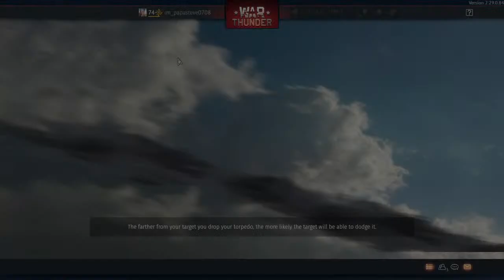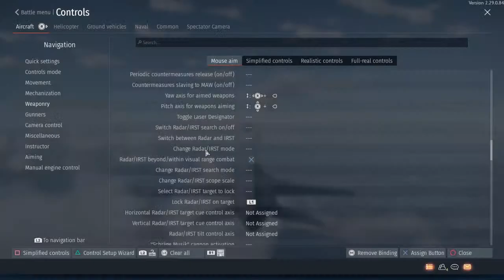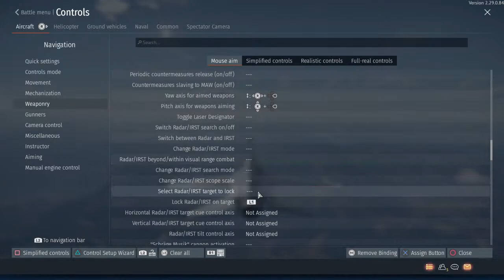Chillin on warthunder